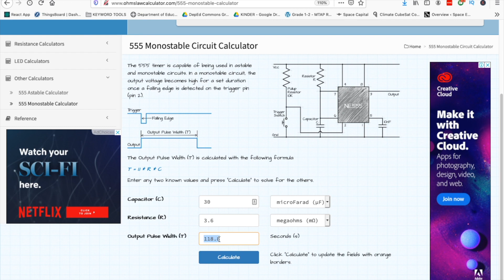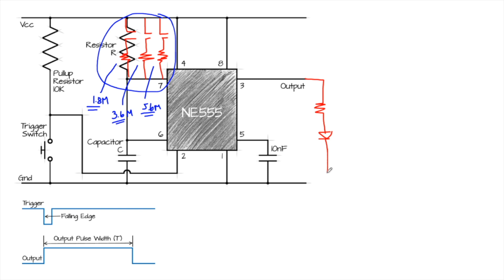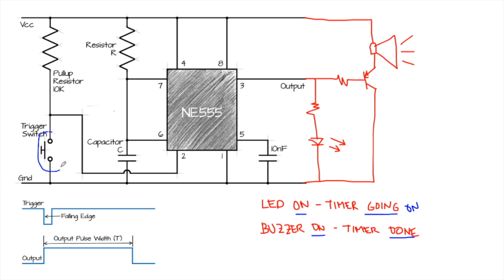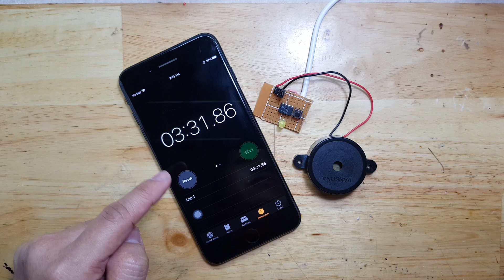KITCHEN TIMER PROJECT USING 555 TIMER IC WITH THREE SELECTABLE INTERVALS - No Arduino Circuit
This is a Kitchent Timer Project based on 555 Timer IC.

This project is part of my tutorial projects that uses no arduino board.